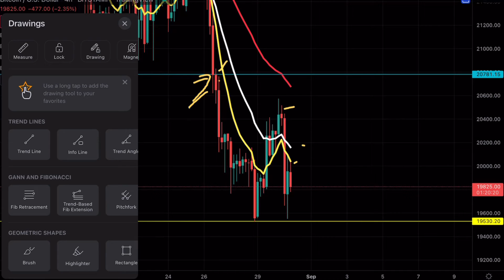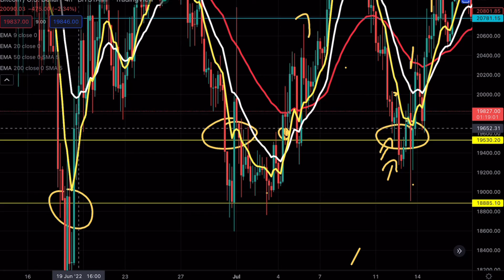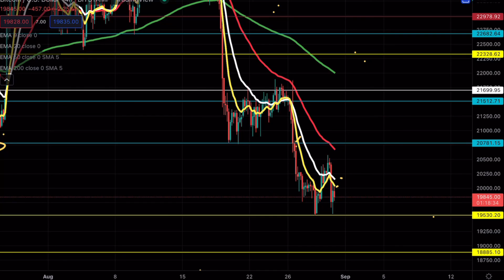BITCOIN PRICE MASSIVE MOVE COMING NEXT FEW DAYS